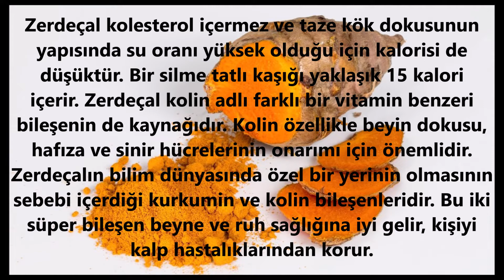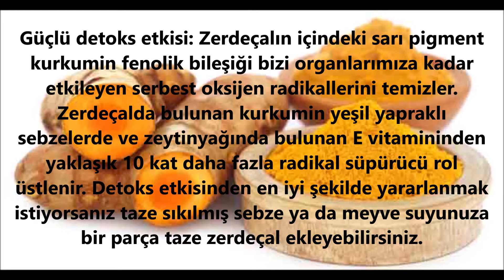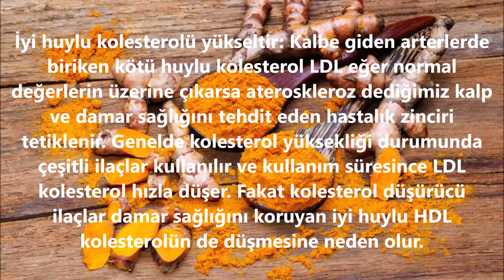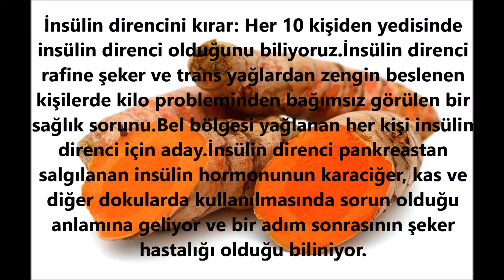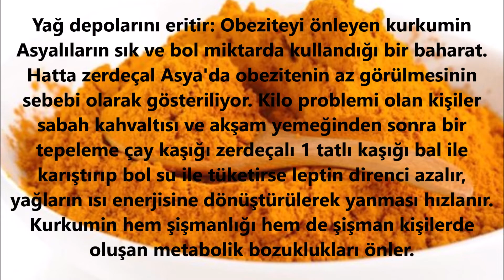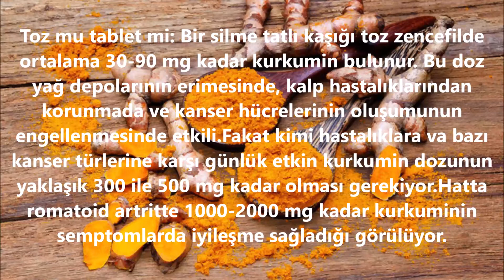ZERDEÇALLA YAĞLARINIZ YANACAK, İNSÜLİN DİRENCİNİZ AZALACAK, FAYDALI BİLGİLER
Yeni videolarım için kanalıma ''ABONE'' olmayı ve bildirimlerin gelmesi için ''ZİLİ'' açmayı unutmayın.

Kanalımda pratik, kolay, lezzetli nefis yemek tarifleri, pasta, kurabiye ve tatlı tarifleri, faydalı bilgiler, gezi videoları ve beğeneceğinizi umduğum içerikler var.

On my channel, there are practical, easy, delicious and delicious recipes, cake, cookie and dessert recipes, useful information, travel videos and content that I hope you will like.

ZERDEÇALIN FAYDALARI
Zerdeçal ya da diğer adıyla turmerik öncelikle bağırsaklardaki kanser yapıcı maddeleri temizleyen yüksek miktarda özel diyet lifi içerir. Kalbi koruyan sağlıklı yağ asitleri, metabolizmayı düzenleyen E, C, B 12 dışındaki tüm B grubu vitaminleri ve folik asit açısından zengin. Kalsiyum, magnezyum, manganez, fosfor, potasyum, selenyum, sodyum ve çinko minerallerini de bolca barındıran zerdeçala sarı rengi veren polifenol ise kurkumin maddesi.
Zerdeçal kolin adlı farklı bir vitamin benzeri bileşenin de kaynağıdır. Kolin özellikle beyin dokusu, hafıza ve sinir hücrelerinin onarımı için önemlidir.
Zerdeçalın bilim dünyasında özel bir yerinin olmasının sebebi içerdiği kurkumin ve kolin bileşenleridir. Bu iki süper bileşen beyne ve ruh sağlığına iyi gelir, kişiyi kalp hastalıklarından korur.
Güçlü detoks etkisi: Zerdeçalın içindeki sarı pigment kurkumin fenolik bileşiği bizi organlarımıza kadar etkileyen serbest oksijen radikallerini temizler. Zerdeçalda bulunan kurkumin yeşil yapraklı sebzelerde ve zeytinyağında bulunan E vitamininden yaklaşık 10 kat daha fazla radikal süpürücü rol üstlenir. Detoks etkisinden en iyi şekilde yararlanmak istiyorsanız taze sıkılmış sebze ya da meyve suyunuza bir parça taze zerdeçal ekleyebilirsiniz. Ya da çorbanıza toz zerdeçal serpebilirsiniz. Zerdeçalı bir miktar zeytinyağı, bir miktar da çekilmiş karabiberle tüketirseniz kurkumin bağırsaklardan çok daha iyi emilir.
İyi huylu kolesterolü yükseltir: Kalbe giden arterlerde biriken kötü huylu kolesterol LDL eğer normal değerlerin üzerine çıkarsa ateroskleroz dediğimiz kalp ve damar sağlığını tehdit eden hastalık zinciri tetiklenir. Genelde kolesterol yüksekliği durumunda çeşitli ilaçlar kullanılır ve kullanım süresince LDL kolesterol hızla düşer. Fakat kolesterol düşürücü ilaçlar damar sağlığını koruyan iyi huylu HDL kolesterolün de düşmesine neden olur. Yarım çay kaşığı zerdeçalı yedi gün boyunca düzenli olarak yoğurdunuza eklediğinizde HDL kolesterolünüz yüzde 29 kadar artar.
Kanserden korur: Bugüne kadar kurkumin maddesi içeren zerdeçalın düzenli olarak günde bir silme tatlı kaşığı tüketilmesinin kanserle savaşmakta kişiye yardımcı olduğunu gösteren 800'den fazla bilimsel araştırma yayınlandı. Kurkumin tüm kanserleri değil, özellikle kan, beyin, meme ve sindirim sistemi kanserlerinin gelişmesini baskılar. Kanserden korunmak için yapılacak en iyi şey zerdeçalı taze meyvelerin üzerine serpiştirmek.
İnsülin direncini kırar: Her 10 kişiden en az yedisinde insülin direnci olduğunu biliyoruz. İnsülin direnci rafine şeker ve trans yağlardan zengin beslenen kişilerde kilo probleminden bağımsız görülen bir sağlık sorunu. Bel bölgesi yağlanan her kişi insülin direnci için aday. İnsülin direnci pankreastan salgılanan insülin hormonunun karaciğer, kas ve diğer dokularda kullanılmasında sorun olduğu anlamına geliyor ve bir adım sonrasının şeker hastalığı olduğu biliniyor. Günde yarım tatlı kaşığı zerdeçal yaklaşık 21 günde insülin direncini kırar. Çünkü kurkumin kan şekerinin enerji olarak hızlıca kullanılmasını sağlıyor, glikolize hemoglobin dediğimiz son üç aylık kan şekeri ortalamasını azaltıyor. Böylece kanda insülin ihtiyacı da azalıyor ve direnç ilaçsız bir şekilde ortadan kaldırılmış oluyor. Diyabet hastaları için zerdeçal doğal bir iksir. Çünkü diyabetli kişilerin düzenli zerdeçal kullanması diyabete bağlı komplikasyonların da azalmasını sağlıyor.
Yağ depolarını eritir: Obeziteyi önleyen kurkumin Asyalıların sık ve bol miktarda kullandığı bir baharat. Hatta zerdeçal Asya'da obezitenin az görülmesinin sebebi olarak gösteriliyor. Kilo problemi olan kişiler sabah kahvaltısı ve akşam yemeğinden sonra bir tepeleme çay kaşığı zerdeçalı 1 tatlı kaşığı bal ile karıştırıp bol su ile tüketirse leptin direnci azalır, yağların ısı enerjisine dönüştürülerek yanması hızlanır. Kurkumin hem şişmanlığı hem de şişman kişilerde oluşan metabolik bozuklukları önler. İştahı düzenleyen zerdeçal yaklaşık 30 günlük kullanım sonrasında yağ depolarını eritecek şekilde etki eder. Arkadaşlar videoyu beğendiyseniz kanalıma yardımcı olabilirsiniz:
👍 VİDEOYU DEĞERLENDİRİN! Bu kanalımın gelişimi için önemli!